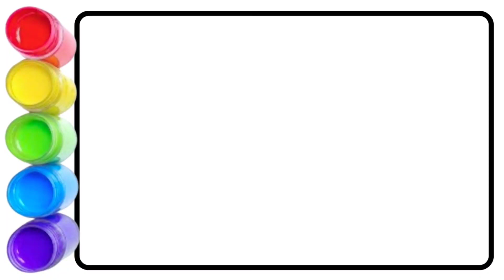A for apple, abc song, phonics song, alphabet song, Rhymes , nursery rhymes, abcd, van tu 10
A for apple, abc song, phonics song, alphabet song, Rhymes , nursery rhymes, abcd, van tu 10,  Abcdefghijklmnopqrstuvwxyz

A for Apple 🍎, B for ball 🏀, alphabets song, abcd phonics song, english varnmala, shapes drawing,

Your queries 👉

abcdefg
english alphabet
abcd cartoon
a for apple bi for ball
alphabet song
a for apple a for ant
nursery rhymes

 ABCD varnmala
 ABCD varnmala
 English varnmala
English alphabet
 ए फॉर एप्पल ए फॉर एप्पल की स्पेलिंग ए फॉर एप्पल बी फॉर बॉल सी फॉर कैट डी फॉर डॉग ए फॉर एप्पल ए बी सी डी ए फॉर एप्पल बी फॉर बॉल सी फॉर कैट अ से अनार आ से आम क से कबूतर ख से खरगोश ए फॉर एप्पल बी फॉर बॉल वर्णमाला

studyA for Apple 🍎 B for ball 🏀, alphabets song, abcd phonics song, english varnmala, shapes drawing,kids